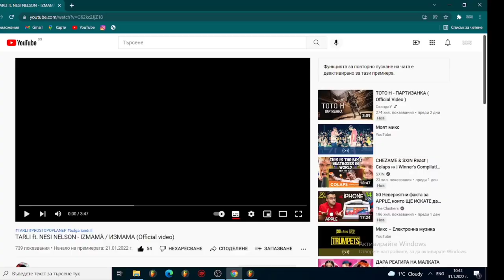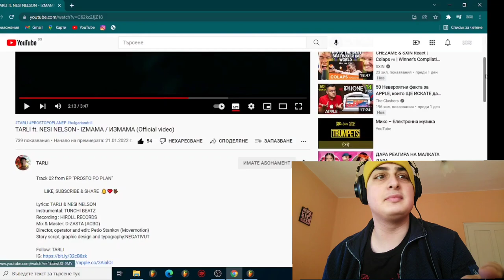СЛАНИНАТА РЕАГИРА НА TARLI X NESI NELSON - IZMAMA